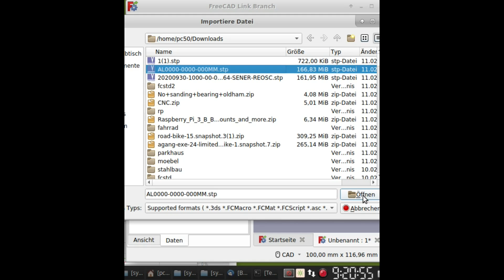freecad forum realthunder